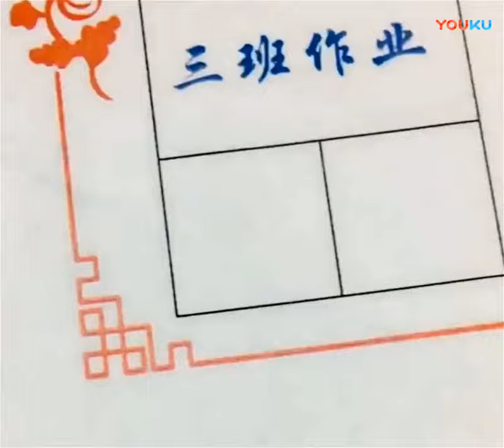硬笔书法，这手可厉害了，像打印机一样，字写得近乎完美